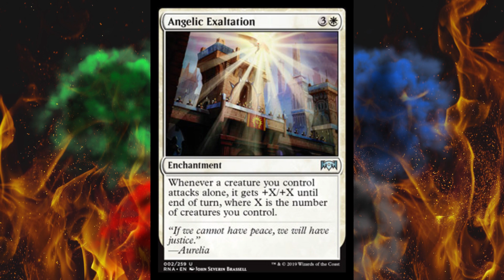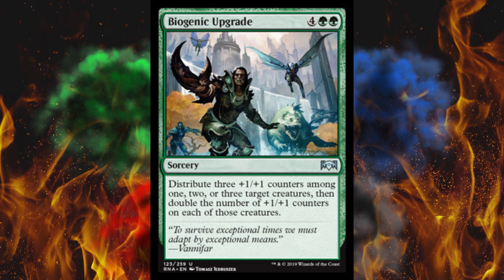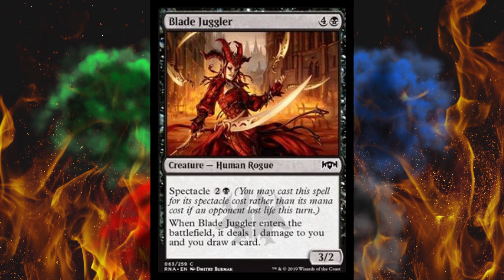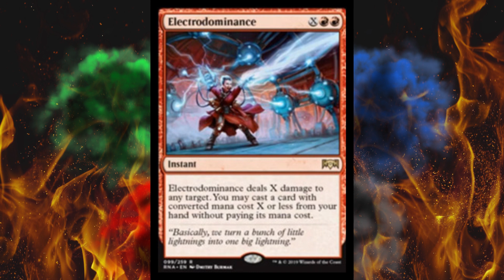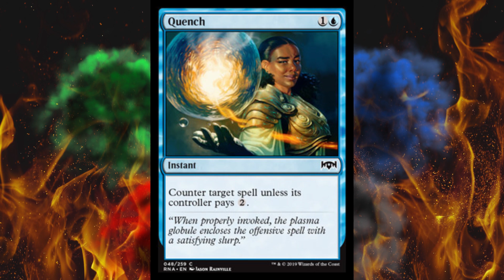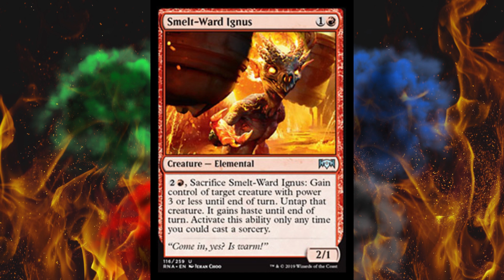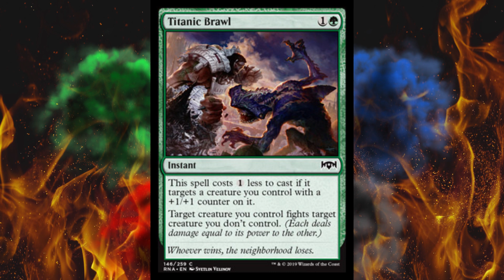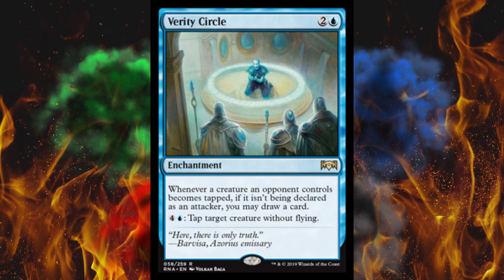Ravnica Allegiance Spoilers Part 9B...or like whatever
Time for MOAR SPOILERZ! They saved the most unfair, broken stuff for now apparently.